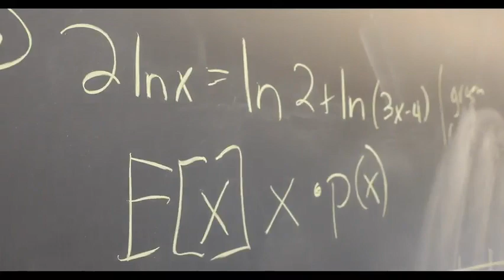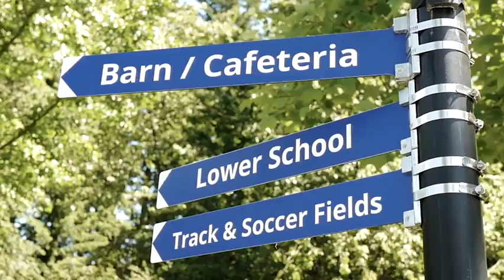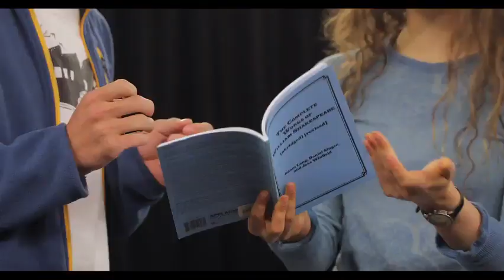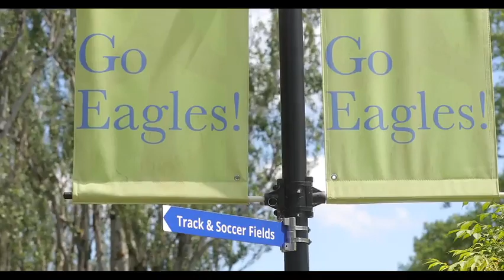Learn, Discover, Be You